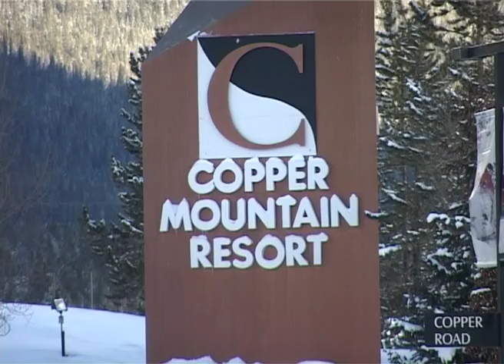Copper Mountain Ski and Snowboard Movie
Copper Mountain Ski and Snowboard Movie by powdertravel.com
Explore all the skiing and snowboarding terrain, the village and activities that Copper Mountain has to offer.